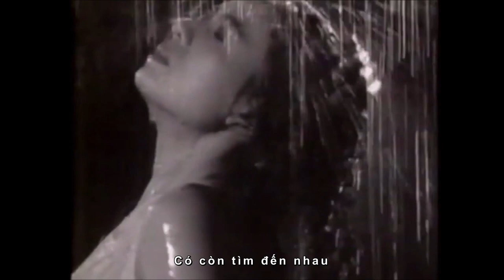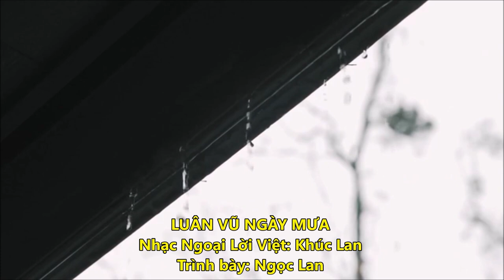LES VALSES DE VIENNE (Luân Vũ Ngày Mưa) - Ngọc Lan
‘Les Valses de Vienne’ - điệu Valse tình yêu

Bài hát nhạc Pháp nổi tiếng cuối thập niên 1980 khơi gợi những cảm xúc hoài niệm về tình yêu đã mất thông qua điệu nhảy phổ biến theo nhịp 3/4. Valse là điệu nhạc hầu như ai cũng từng nghe nói đến hoặc từng thấy vì tính phổ biến và sự dễ dàng để thực hành. Với sự ôm sát của cơ thể người nam và người nữ trong nhịp xoay vòng nhanh, điệu nhạc đã trở thành cảm hứng để các nhạc sĩ viết nên những tác phẩm đầy tình cảm.

Bất kỳ ai từng xem bộ phim Fanfan, có nữ diễn viên xinh đẹp Sophie Marceau tham gia, đều ấn tượng bởi cảnh quay trong phòng kiêu vũ. Dưới âm nhạc của điệu Valse, minh tinh Pháp mặc chiếc đầm trắng như váy cưới, ôm lấy chàng trai của mình, khuôn mặt hạnh phúc. Họ nhảy bên nhau điệu Valse kéo dài mãi. Những cú máy quay từ trên cao xuống ghi lại khuôn mặt Sophie đang ngước lên với đôi mắt sáng ngời như nhìn thấy tình yêu bất tận.

Les Valses de Vienne là bản nhạc được thu âm vào năm 1989 bởi ca sĩ người Pháp François Feldman, đứng thứ 38 khi mới phát hành và đứng thứ nhất trong 4 tuần liên tiếp trên bảng xếp hạng âm nhạc ở Pháp. Những con số không nói lên cảm xúc nhưng đủ khiến người nghe tò mò để tìm hiểu một bản nhạc Pháp.

Khi nghe, ta tự hỏi tại sao một bản nhạc với tiết tấu không hề phức tạp, không có sự cầu kỳ của nhạc cụ lại có thể trở nên được yêu thích như vậy. Ngoài việc có giai điệu đẹp, dễ nghe và tạo ra những cảm xúc nhất định cho bất kỳ ai kể cả những người không hiểu tiếng Pháp, bản nhạc còn có một thứ khác rất “Pháp” khiến cho những người Pháp hay những người yêu Pháp thích thú, là sự chơi chữ của lời bài hát.

Những hình ảnh ẩn dụ xuất hiện trong bài hát là những vần thơ theo đúng tinh thần của Pháp, tinh thần của Baudelaire, của Rimbaud, có một chút siêu thực, một chút u sầu, một chút mỉa mai, một chút châm biếm, một chút lãng tử...

“… Du pont des supplices
Tombent les actrices
Et dans leurs yeux chromés
Le destin s’est brouillé
Au café de Flore
La faune et la flore
On allume le monde
Dans une fumée blonde…”

“… Rơi từ cây cầu của đau khổ
Những nữ diễn viên bội bạc
Và trong đôi mắt kẻ màu bạc
Đệnh mệnh đã nhạt nhoà
Từ quán cà phê Flore
Ta thắp sáng nên cả thế giới
Nơi có đồng nội và hoa cỏ
Trong màn khói thuốc mờ vàng…”

Ở đó, cuộc sống như một giấc mơ, nơi thế giới dường như đối với họ không có bóng tối, không có những trăn trở thường nhật, chỉ có tình yêu, được thắp sáng vĩnh cửu. Nhưng tất cả chỉ là ảo ảnh giống như Trịnh Công Sơn từng viết: “Có những lần nằm nghe tiếng cười nhưng chỉ là mơ thôi”.

“… Maintenant que deviennent
Que deviennent les valses de Vienne?
Dis-moi qu’est-ce que t’as fait
Pendant ces années?
Si les mots sont les mêmes
Dis-moi si tu m’aimes…
Maintenant que deviennent
Et les volets qui grincent
D’un château de province?
Aujourd’hui quand tu danses
Dis, à quoi tu penses?”

“… Bây giờ đã ra sao
Những điệu Valses ở Viên năm cũ
Hãy nói với anh em đã làm gì
Suốt những năm tháng đó
Nếu những câu từ vẫn còn nguyên vẹn
Nói anh nghe, liệu em có còn yêu anh…

Những khung cửa sắt đã cọt kẹt đóng
Của lâu đài nơi một vùng quê
Ngày hôm nay, khi đang khiêu vũ
Hãy nói anh nghe, em nghĩ gì?”

“… Dans la Rome antique
Errent les romantiques
Les amours infidèles
S’écrivent sur logiciels
Du fond de la nuit
Remontent l’ennui
Et nos chagrins de mômes
Dans les pages du Grand Meaulnes…”

“… Tại thành Rome cổ kính
Những lãng mạn vẫn còn vấn vương
Và những cuộc tình không chung thủy
Dường như đã được lập trình
Từ sâu thẳm của màn đêm
Cứ dâng lên sự buồn chán
Và những u sầu thời ta còn thơ dại
Vẫn còn mãi trên trang sách Grand Maulnes…”

Cả bản nhạc là những giai điệu nhanh, giọng của ca sĩ ấm vang và đều trên nền violin để từ đó một điệu Valse của hoài niệm được hình thành, được biểu diễn trong sự khắc khoải của tình yêu, sự đau khổ của cuộc đời trong những nụ cười đã trở thành ký ức xa xôi. Một bản nhạc giàu tính biểu cảm và cảm xúc đến từ bài hát sẽ không đến với người nghe ngay lần đầu tiên mà ngấm dần trong những mạch ngầm sâu kín của trải nghiệm, của những va vấp trong đời sống tình cảm.

Trong cái buồn khổ của một người đàn ông mất đi người mình yêu thương hết mực, vẻ đẹp của những hình ảnh ẩn dụ được tạo ra dẫn người nghe vào một thế giới châu Âu cổ kính, lãng mạn, giàu chất thơ, giàu nhạc điệu và rất buồn. Chính không khí ấy là một nét đặc sắc. Les Valses de Vienne chỉ là một bản pop ballad dựa trên giai điệu của một điệu nhảy đơn giản nhưng trong đó thấy được những bản nhạc cổ điển của Mozart, của Beethoven mà khi nghe, âm giai như vọng về từ đâu đó xa xôi, như một tiếng dội của quá khứ, của những lâu đài chìm khuất trong sương sớm.

Tuấn Lalarme - Khánh Magenta (Trích từ bài viết trên vnexpress)